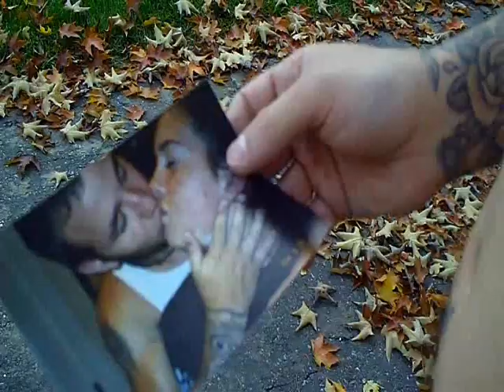Growing Younger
Argyle Sky ~ Growing Younger music video